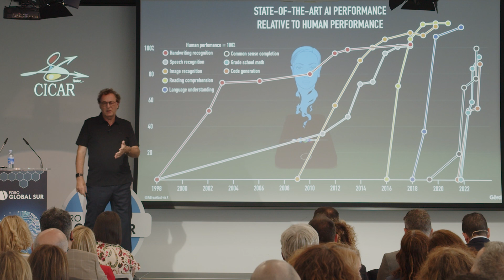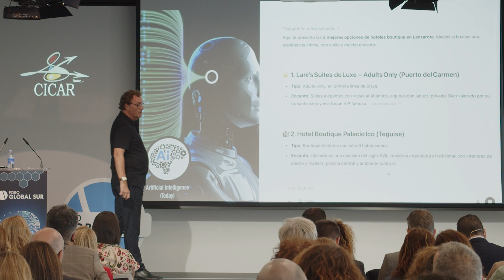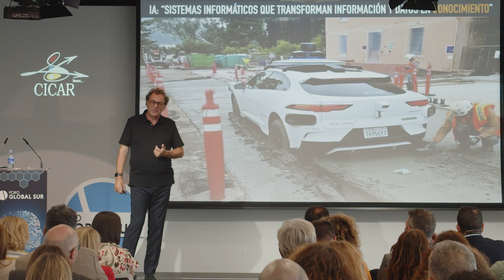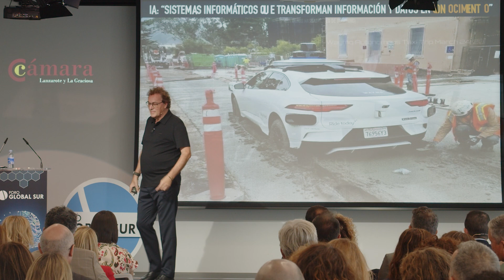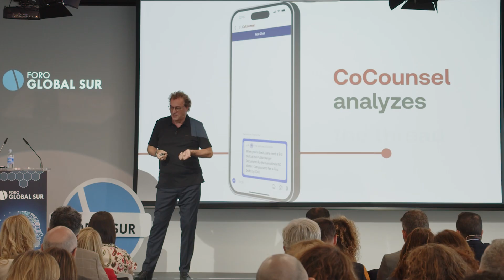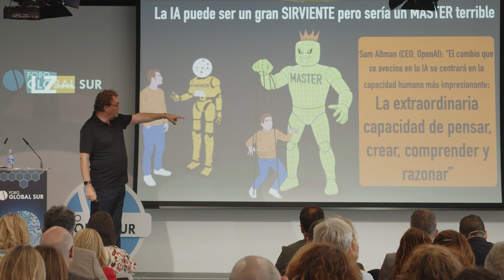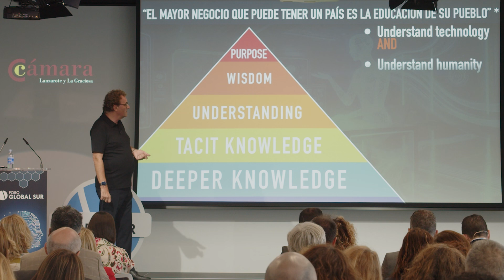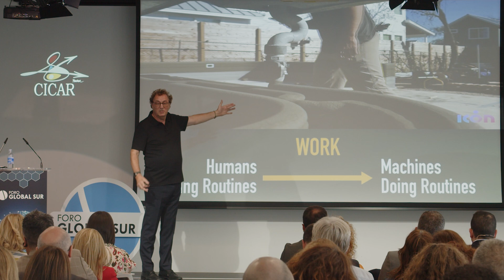Chatbots, Automation, Jobs: Our Future with AI (keynote excerpt)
The Future of AI: Heaven or Hell?
Ths is an excerpt from my June 20, 2025, keynote at Fora Global Sur in Lanzarote,

Join me as we explore the rapidly evolving world of artificialintelligence and its implications on society. In this excerpt I discuss how AI apps such as ChatGPT are becoming an integral part of everyday life, from answering questions to automating tasks. We delve into the future of AI in customer service, healthcare, e-commerce, legal work, and more. We also tackle the potential risks and benefits, questioning the balance between human judgment and machine efficiency. Discover how AI is reshaping the job market and what skills will be crucial in this new era.

00:00 Introduction / Demo Chat GPT
00:29 The Rise of AI in Everyday Life
02:18 Automation and Job Displacement
03:34 AI in Customer Service and E-commerce
06:13 AI in Legal and Professional Services
08:42 The Future of Work and AI
12:52 AI in Education and Skills Development
16:52 Conclusion: Embracing or Resisting the AI Revolution?

Audio-only versions of most of my keynote videos are available via SoundCloud